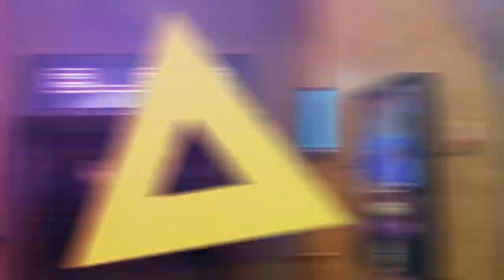¿Que pasa si no llego a tiempo al abordaje de mi crucero?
Para algunos tips y tener un excelente primer viaje en crucero